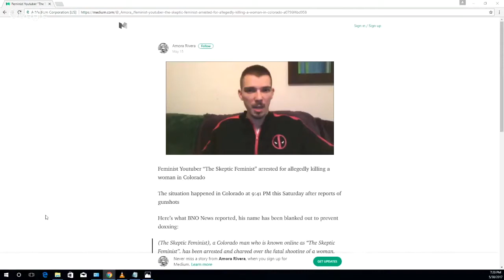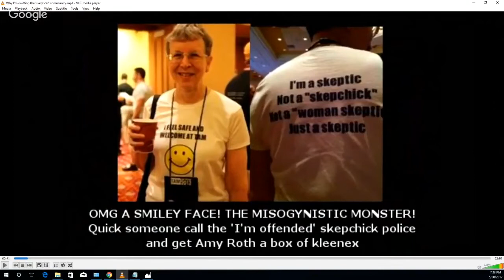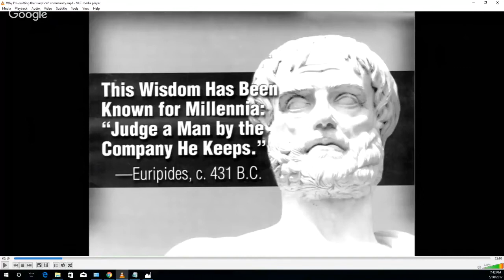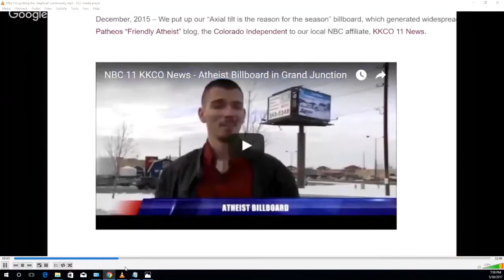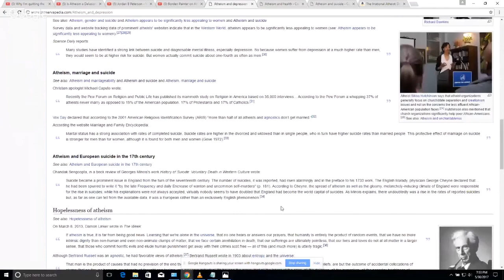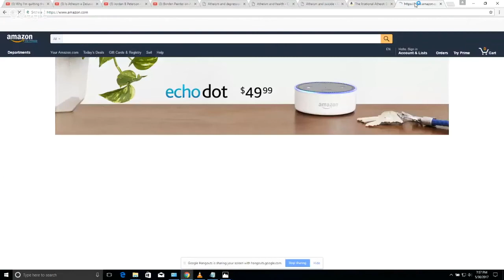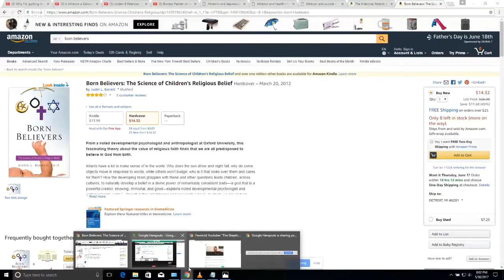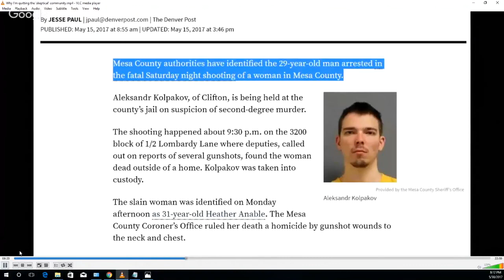Skeptic Feminist, Thunderf00t, atheist violence ~ Deflate+Escape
One YouTube 'skeptic' murders another, YouTube skeptics crack jokes about it, Thunderf00t disavows his community, and Rob and Max survey the whole sad scene.

BTW, when I said "Richard Metzger", I meant Tom Metzger,— White Aryan Resistance founder, Ku Klux Klan Grand Wizard, and atheist.